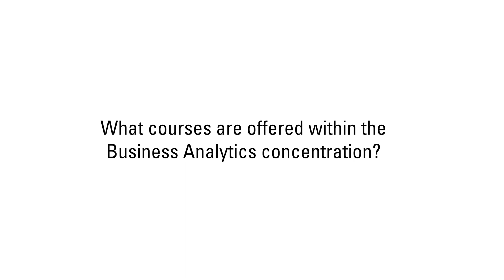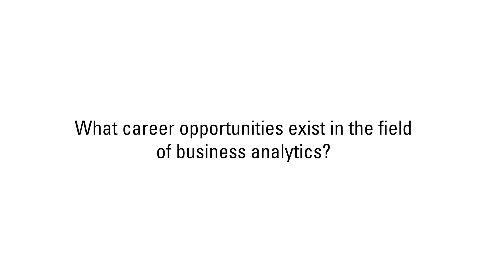Business Analytics Concentration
Introducing the newest concentration at Poole College of Management: Business Analytics. From traditional statistics to advanced artificial intelligence (AI) methods, you will learn to collect, analyze and present data effectively to inform business decisions.